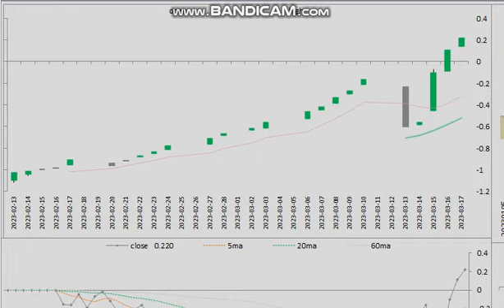20230317 다시 사랑한다면 (record off / log out)